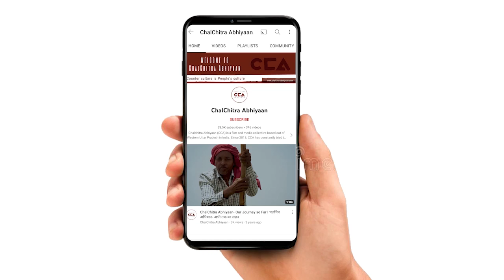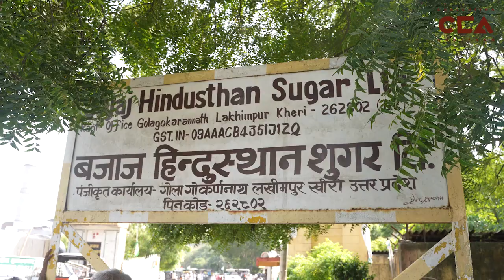मुज़फ़्फ़रनगर: बुढ़ाना में उमड़ा किसानों का सैलाब| Muzaffarnagar: Farmers' Outcry in Budhana- CCA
ज़िला मुज़फ़्फ़रनगर के क़स्बा में बुढ़ाना स्थित भैसाना में बजाज चीनी मिल पर किसानों का 225 करोड़ रूपया गन्ना मूल्य भुगतान बकाया चल रहा है। भुगतान की मांग को लेकर 96 दिनों से भारतीय किसान यूनियन कार्यकर्ता चीनी मिल गेट पर धरना दे रहे हैं। कई दौर के आंदोलन और धरना प्रदर्शन के बावजूद चीनी मिल की ओर से पूर्ण भुगतान नहीं किया गया। इसकों लेकर क़स्बा बुढ़ाना में ट्रैक्टर निकाला गया। ट्रैक्टर मार्च के बाद भैसाना शुगर मिल में पंचायत का आयोजन किया।

In the town of Budhana in Muzaffarnagar district, farmers are demanding a payment of 225 crores from Bajaj Sugar Mill. Indian Farmers Union workers have been staging a sit-in at the mill gate for 96 days, demanding payment. Despite several rounds of protests and demonstrations, the sugar mill has not made full payment. In response, a tractor march was organized in Budhana. After the tractor march, a panchayat was held at Bhaisana Sugar Mill.